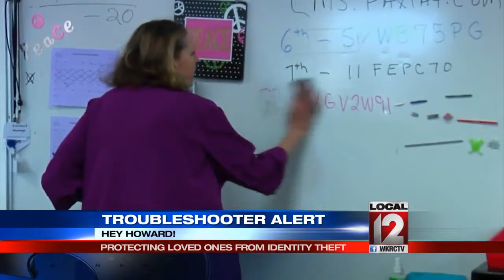Troubleshooter Consumer Investigation: Mail Mayhem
CINCINNATI (WKRC) - We know identity theft can happen to anyone.

These days it's more important than ever to carefully review bank and credit card statements. People need to check for unauthorized activity. That's what the daughter of an elderly woman found out when there was not a penny in her account, not in her checking account, not in her savings account.

Georgine Woodley was shocked when her 86-year-old mother called saying she was getting delinquency notices. As a co-signer on her account, she quickly contacted the bank.

"You know, you went and you opened up your card, you swiped it at the bank, and I said I never did that, and so I said I never asked for a card," said Goergine.

The middle school teacher now knew someone had stolen her mother's identity and more than $17,000 from her accounts.

"My mother was frightened, she really was afraid and I was just angry. I was really mad and I think that's one of the reasons why I took matters in my own hands," she said.

Georgine started calling the stores where items were purchased, "They got cards, they got computers. You name it, they got it and so I just started calling and I said, 'Do you have any footage?'"

And they did.

Surveillance photos showed a man using a card belonging to Georgine's mother at several stores. It was a situation where they were basically buying all they could as quick as they could. Officials said the card was likely stolen from Georgine's rural mailbox.

US Postal Inspector David Birch said, "The victim indicated to me that she had given instructions to the financial institution to send it to her P.O. box but it was in fact delivered to her curbside mail box."

Georgine's mother has now moved in with her. But she wants to remind others to talk to their parents about checking their statements and accounts.

"I think they have to have somebody that's helping them and reminding them," she said.

The defendant in the case pleaded guilty and was sentenced to more than five years in prison. He was also ordered to pay almost $17,000 in restitution.